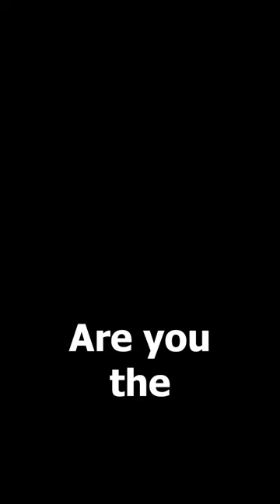Why Everyone is Afraid of Satoru Gojo's Powers